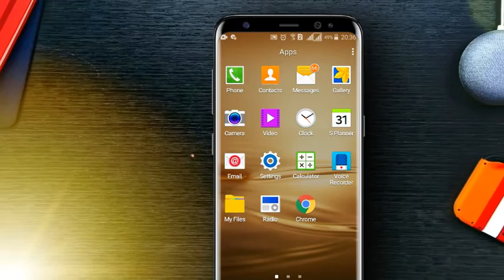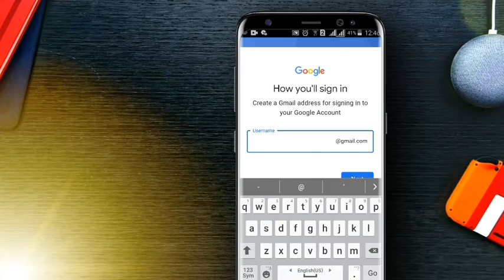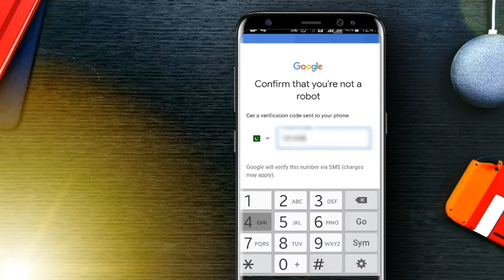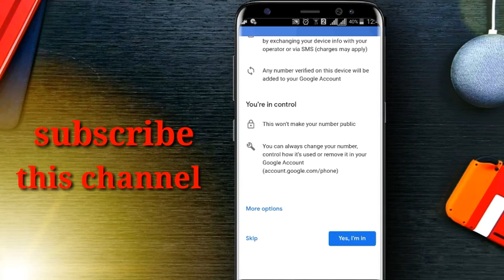Email id kaise banaye | How to create email id in mobile in hindi | ای میل آئدی | Awais TV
In this video you will learn how to create Email id in mobile phone, tablets and computer.If you don't know how to create Email id for playstore ,YouTube,Google and other platform so just watch this video at the end after watching this you will completely understand how to create id.

Awais TV

how to create new email step by step ,